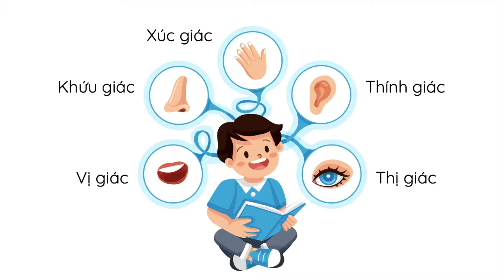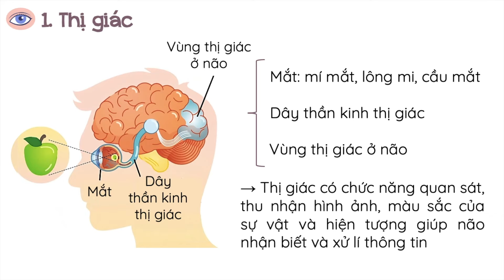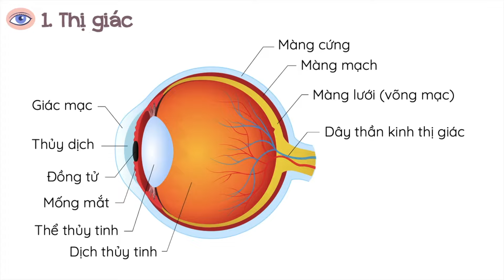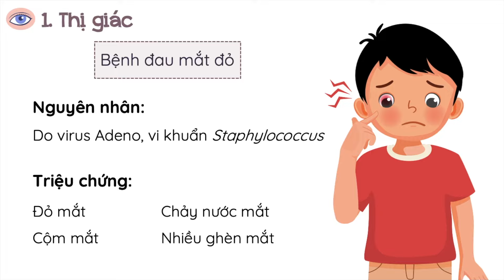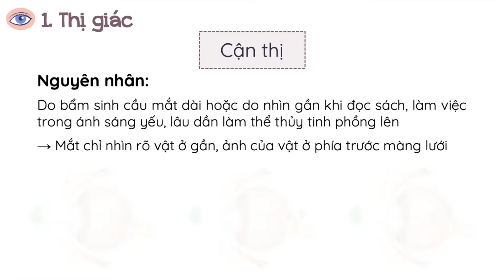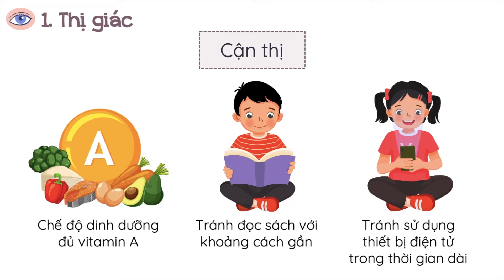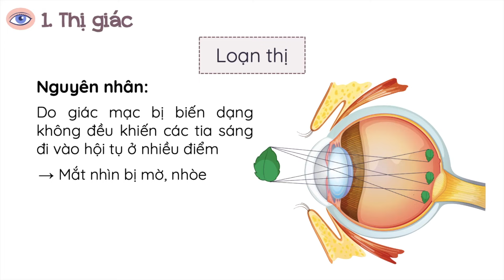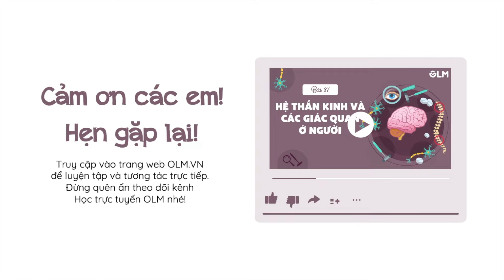Hệ thần kinh và các giác quan ở người (phần 2) - Khoa học tự nhiên 8 - OLM.VN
Tương tác tại:
Nội dung chính:
- Cấu tạo và chức năng của thị giác.
- Bệnh, tật về mắt.